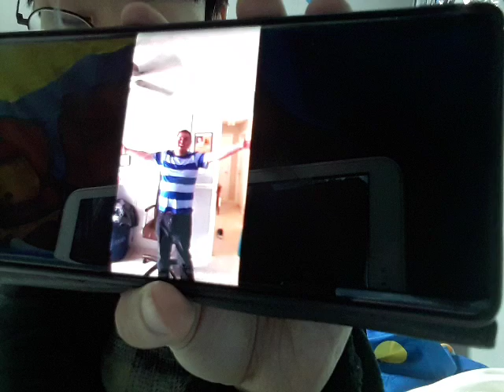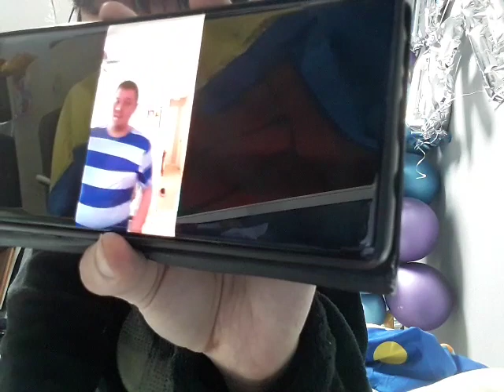Blue's Clues Letter Segment (My Version) #407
Thanks to Hayden Sypolt for starring in my video letter, to talk about the blue striped short sleeved athletic shirt that he got from Writing Utensils, a.k.a, Spoon